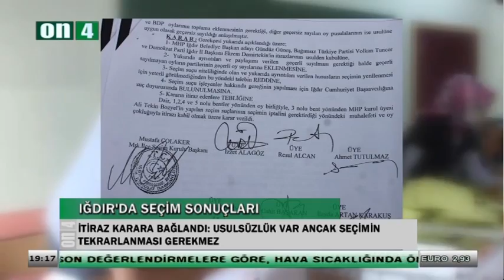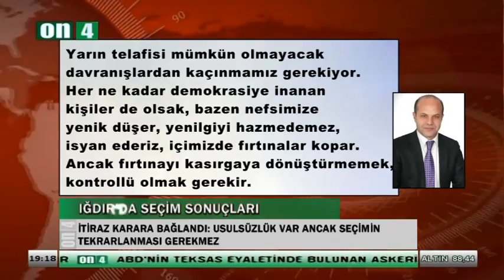Iğdır'da Seçim Sonuçları - on4 tv - 2014